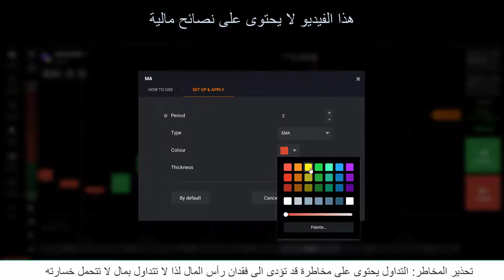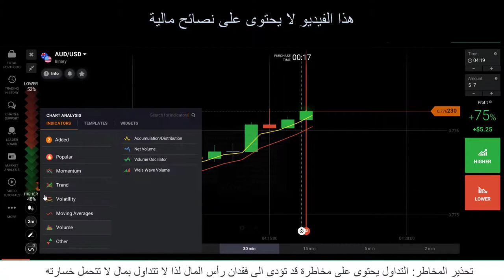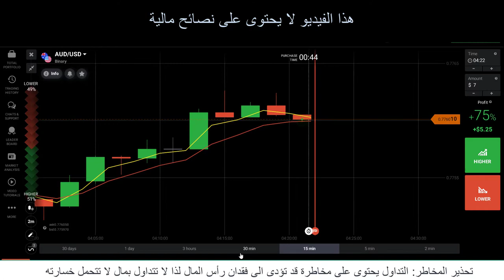اسهل استراتجية تداول نسبة نجاح عالية | iqoption 🐅🐅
استراتجية سهلة وبسيطة تعتمد على مؤشرين موفينج افرج  نسبة نجاح عالية يرجى مشاهدة الفيديو كاملا لمعرفة  كيفية الاستخدام وطريقة المضاعفة  ,
iqoption
 من المنصات الرائدة فى تداول الخيارات الرقمية وعقود
cfd
 والعملات الرقمية والفوركس والاسهم والسلع مما يجعل
iqoption  افضل شركة تداول مرخصة